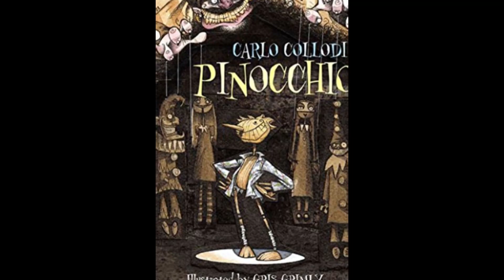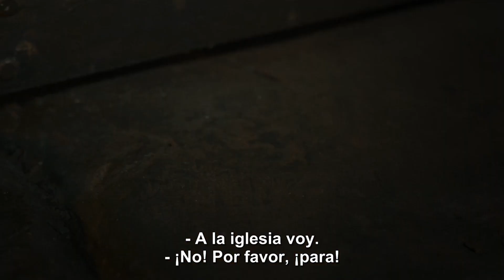10 curiosidades de la pelicula PINOCHO de guillermo del toro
Nueva pelicula muy emotiva de la mente de guillermo del toro, aquí les contaré un poco de algunas cosas que se realizaron en la pelicula y de los easter eggs ocultos.